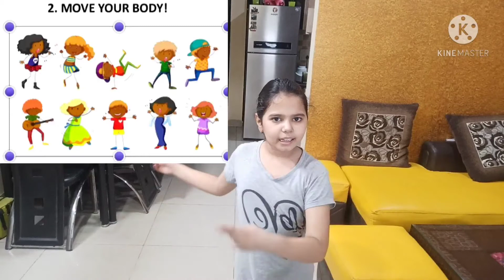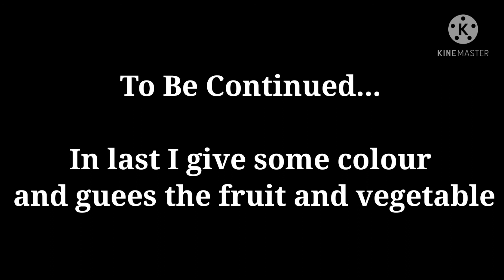Healthy Lifestyle Part - 1|| Learn By Mradu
In this video, I going to tell healthy lifestyle. And it's a counseling session, In this video, you also know how to become fit.